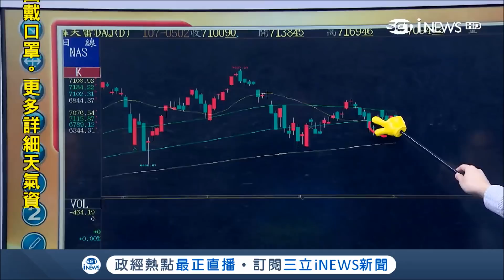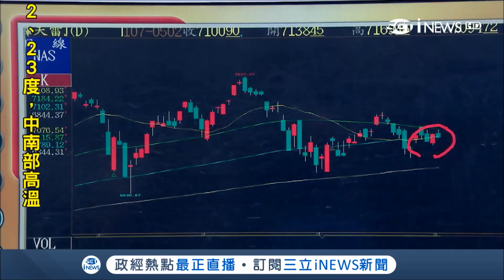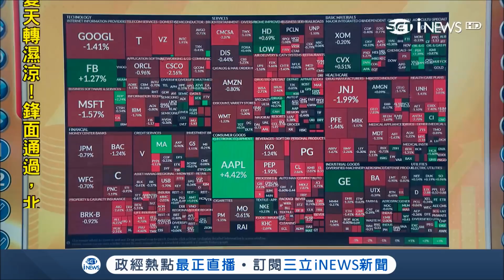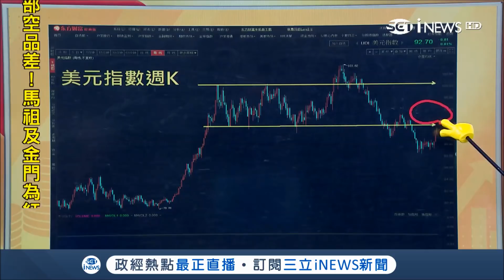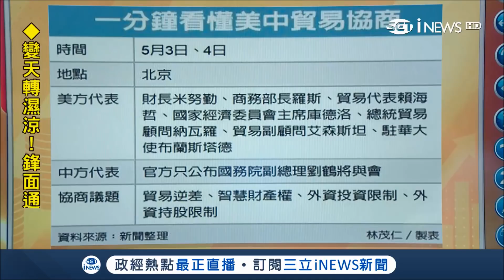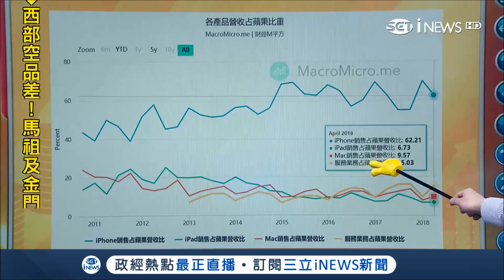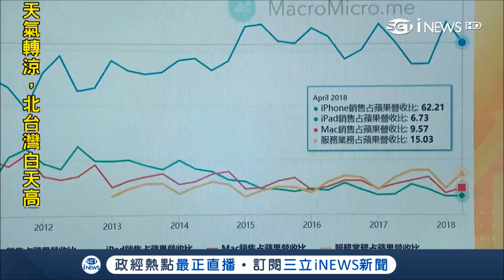中國科技品牌從山寨起家到有市占率 美中貿易談判「智慧財產權」是重點│主播陳書賢│【iStock盤前解析】20180503│三立iNEWS